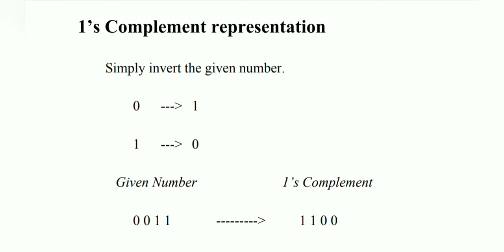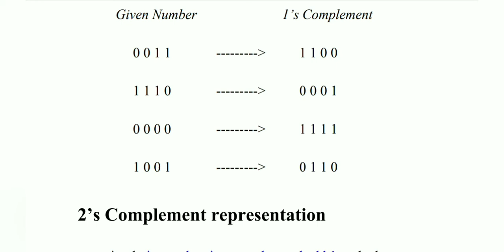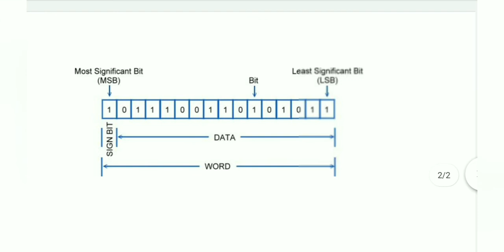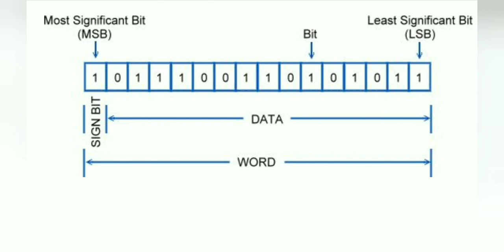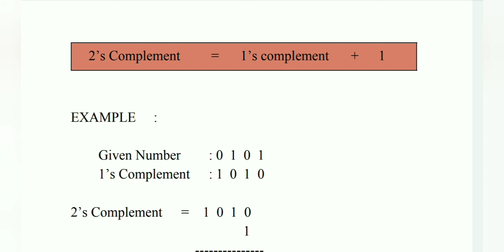1's Complement and 2's Complement Representation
1:s complement 2's complement representation/MSG and LSB tamil